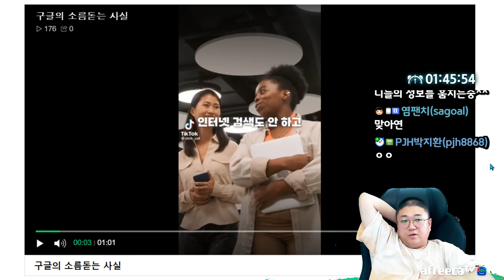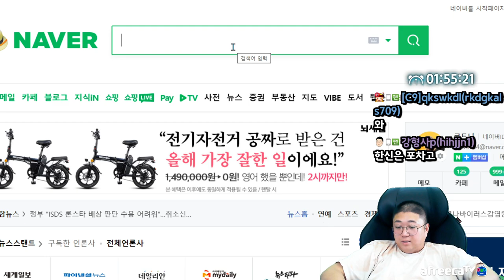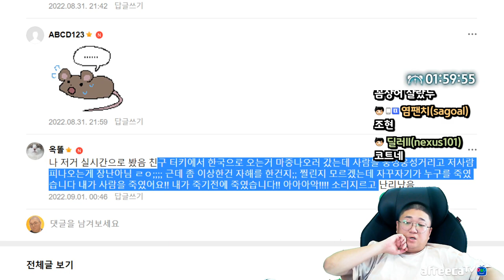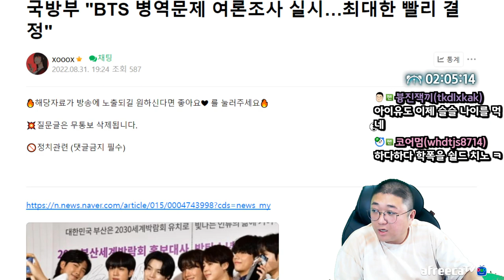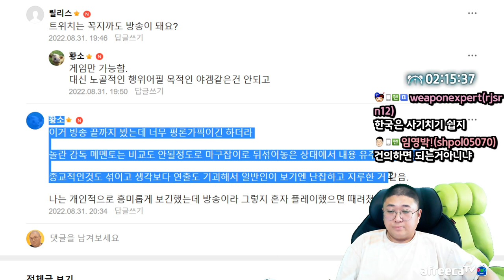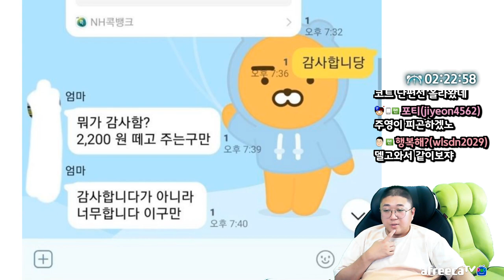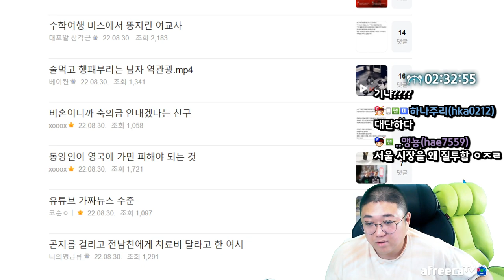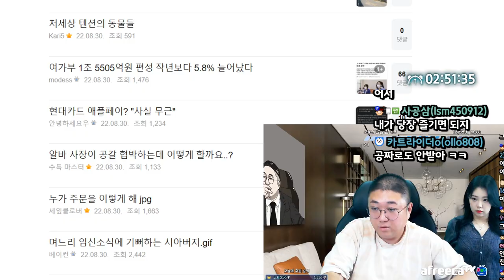악마를 보았다 (22.08.31-4)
[음원출처]